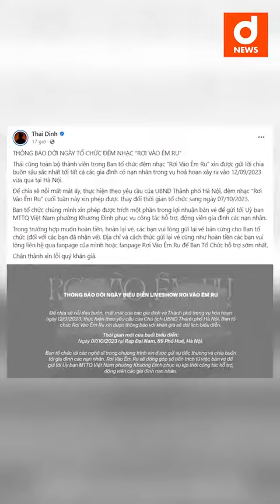Danh sách người nổi tiếng ủng hộ nạn nhân vụ cháy chung cư mini ở Hà Nội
người nổi tiếng, ủng hộ nạn nhân vụ cháy chung cư mini ở Hà Nội